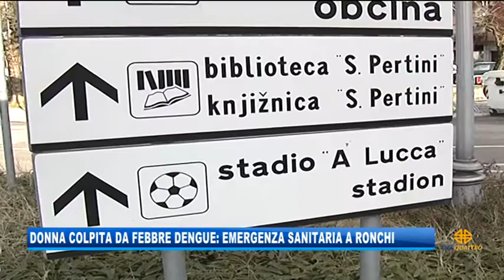24/08/2019 - DONNA COLPITA DA FEBBRE DENGUE: EMERGENZA SANITARIA A RONCHI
IL NOTIZIARIO (sabato 24 agosto 2019) - Un caso accertato di Dengue su una donna ha fatto scattare a Ronchi dei legionari l'emergenza sanitaria. Comune e azienda sanitaria sono intervenuti subito per la disinfestazione preventiva, coinvolgendo tutti i residenti nel centro del paese.